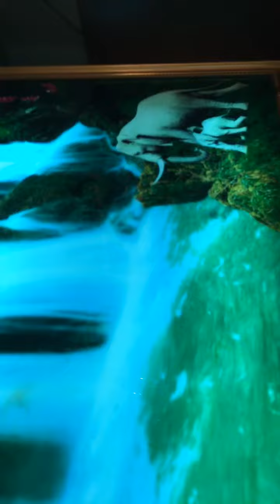The basments time so cool and nice ples like now